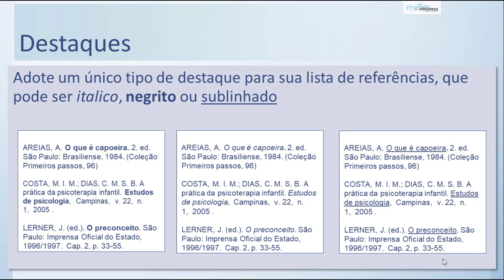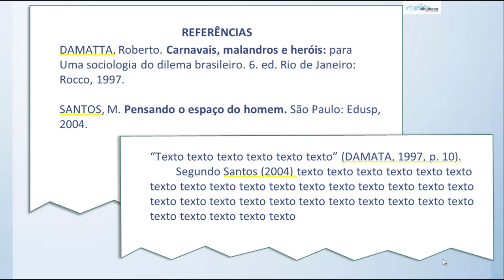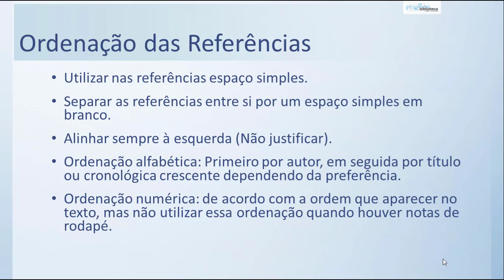Lista de Referências de acordo com a ABNT 6023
Table of Contents:
00:00 - Lista de referências
01:17 - Destaques
02:18 - Ordenação das Referências